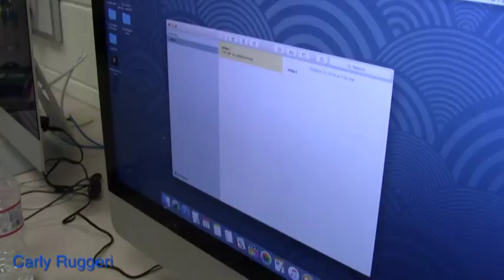Carly Ruggeri Boring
There are three projects here. One is mine. I shot it. I had to film someone typing on the computer.  My strengths were positioning the camera. If i could do it again, I would take more footage to ensure I have enough clips. The second and third projects were my partner's. I did not have to shoot this one but I had to edit.  I found it easier to work with someone else's footage because they had told me enough about their vision and they had shot enough footage.